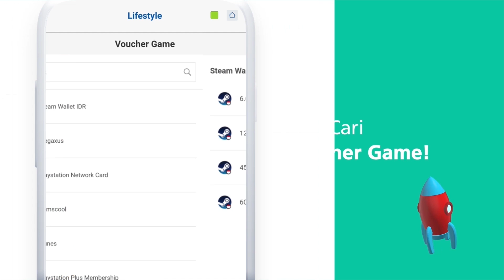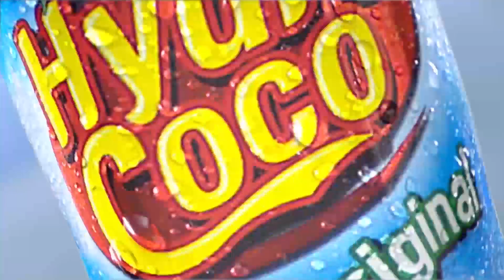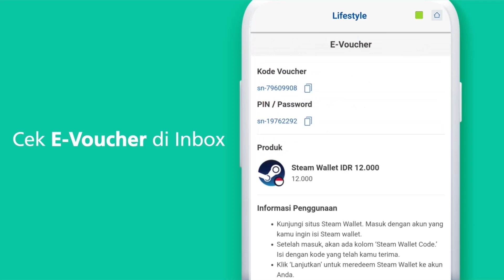QUALIFIERS UIN BDG 3 VS UI 2 - LIMA ESPORTS 2021 MOBILE LEGENDS: BANG BANG (OFFAIR) MATCH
Babak Kualifikasi Round 2 LIMA Esports 2021 with Kopi Caffino Mobile Legends: Bang Bang Western Region

UIN Sunan Gunung Djati, Bandung 3 vs Universitas Indonesia 2